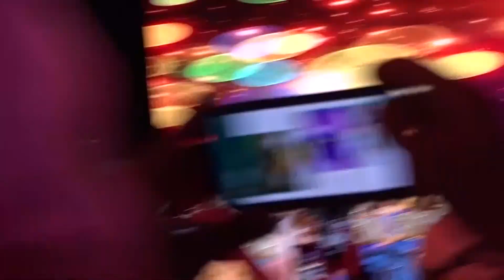Andrè Rieu,Tutti Frutti in Semperopenball, 14/10/2018, Luna Park, Buenos